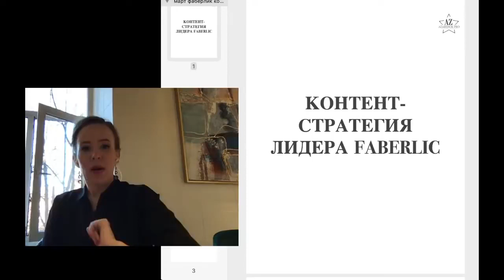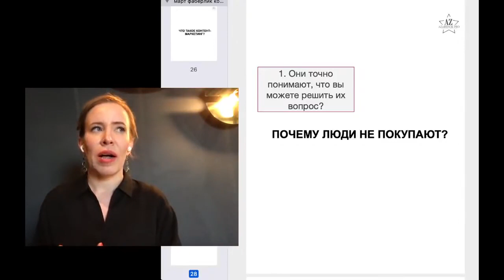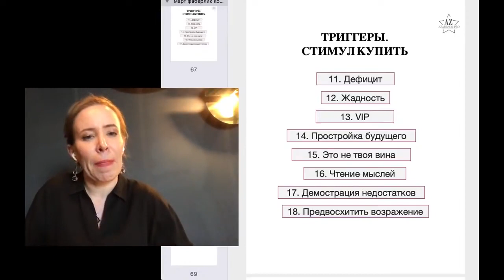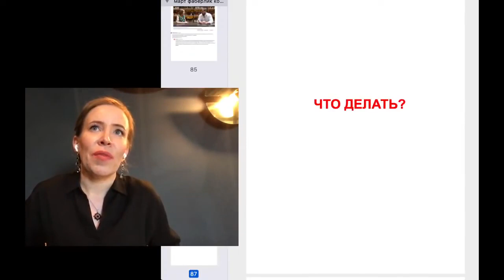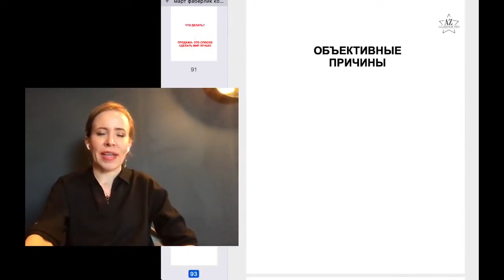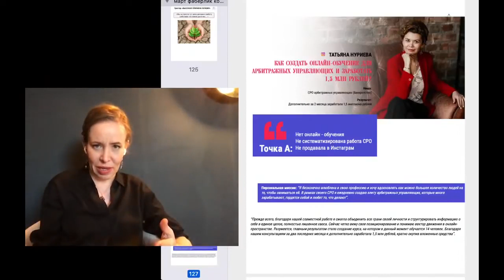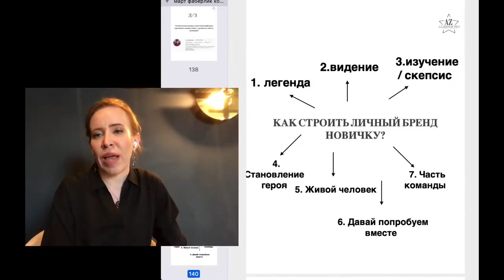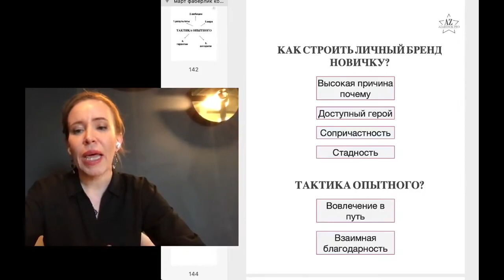Контент-маркетинг. Как привлекать людей в свою структуру.